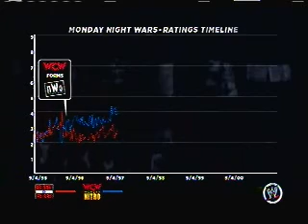Lets Play: WWE13 Attitude Era Mode Part3: Kurt Angle finish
The continuation of the Rise of D-X Attitude Era story mode